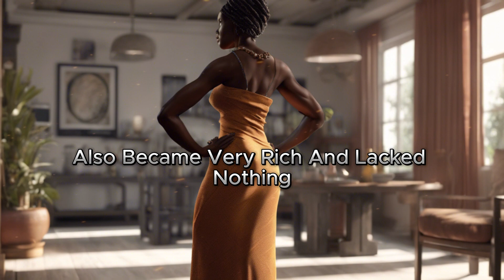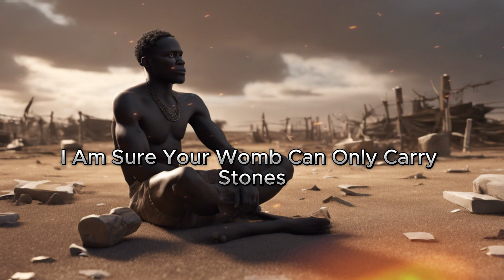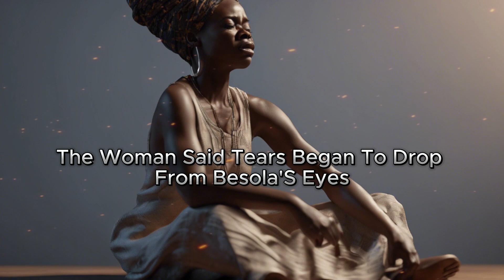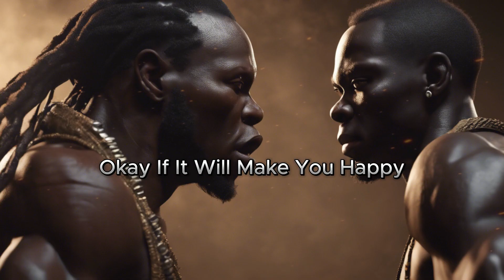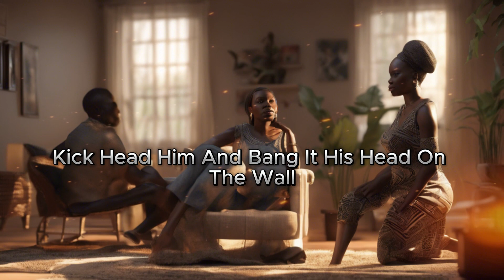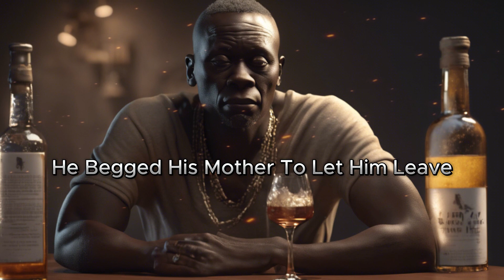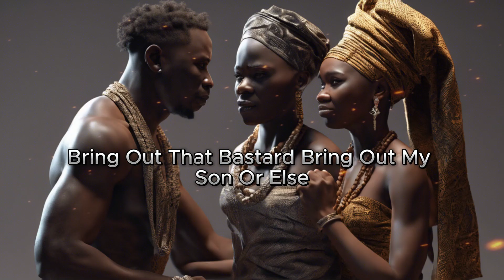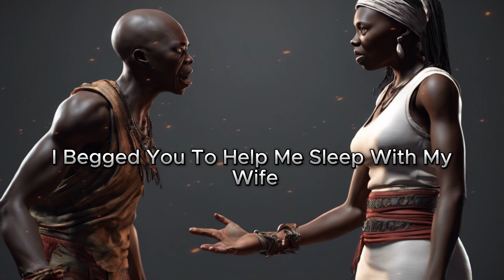He BEGGED His WIFE To SLEEP With His FRIEND Then Something SHOCKING Happened - AFRICAN HOME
Watch this Story about a man who begged his friend to sleep with his wife. Why did he ask for such? Did the friend fulfill his friend's request? How did the wife feel?
Welcome to African Tales By Reby. On this channel, you can watch entertaining stories that are deeply rooted in culture.
Mystery Family Drama, Animated Tales, Village
life

Welcome to this enthralling tale of prophecy, deceit, love, fate and truth, set in a mesmerizing African village!
"The Man Who Begged His WIFE To SLEEP With His FRIEND" is a riveting
narrative that explores friendship, complex human destiny, the potency of prophecy, empathy and mercy, and the transformative power of fate. Based on an
African backdrop, this story offers a unique blend
of culture, drama, and spirituality.
What to Expect
Intriguing Characters
Shocking Twists
Mystical Rituals
Emotional Depths
Are you a fan of dramatic storytelling infused with
cultural richness and moral lessons? This tale
brings you an intricately woven story that delves
deep into the human psyche, traditional beliefs,
and the essence of truth.

African Culture, Animated Tales, Nollywood.
traditions, complex characters, and life-changing revelations

African Tales
PicStories
African Folktales With Jen
Nne's Folktales
EL FOLKTALES
Iya Agba's Epic Tales.
Fuhad Tales
Amaka's Folktales
Obianuju's Folklore
AfroBee Folktales

audiobook
amazon kindle
pocket fm
kindle
free audio books
kindle paperwhite
free audio books online
amazon audible
audible subscription
kindle scribe
audible books
audible app
spotify audiobooks
best audiobook app
amazon audiobooks
audio books app
kdp amazon
audible membership
spare audiobook
kindle store
audiobook subscription
apple audiobooks
rich dad poor dad audio book
audible free
audible deals
amazon kindle store
audible discount
verity audiobook
listen to audiobooks free
audible offers